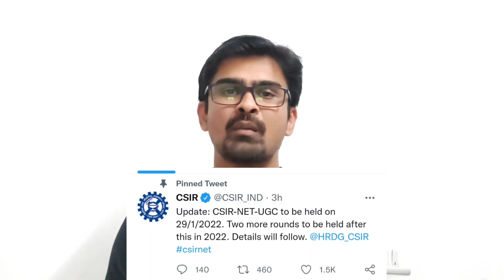CSIR-NET Chemical Science - Lets Crack it🔥🔥 | Must watch if you want to crack it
Council of Scientific & Industrial Research (CSIR), India, a premier national R&D organisation, is among the world largest publicly funded R&D organisation. CSIR is pioneering sustained contribution to S&T human resource development is acclaimed nationally. Human Resource Development Group (HRDG), a division of CSIR realises this objective through various grants, fellowship schemes etc.

Joint CSIR-UGC NET Examination would be conducted by NTA for determining the eligibility of Indian Nationals for the award of Junior Research Fellowships (JRF) and for determining eligibility for Lectureship (LS)/Assistant Professorship in certain subject areas falling under the faculty of Science & Technology.
In this video I have explained importance of clearing CSIR NET chemical science exam.